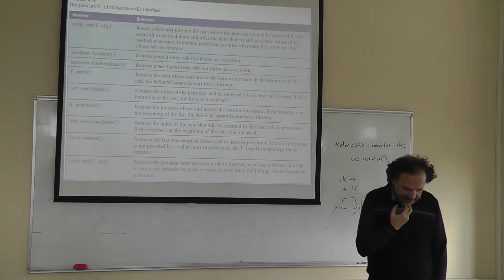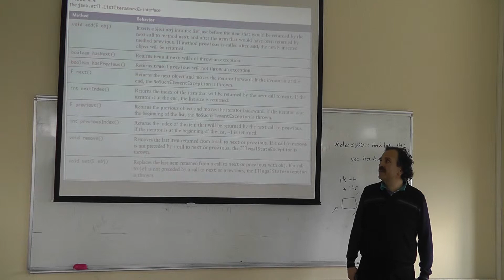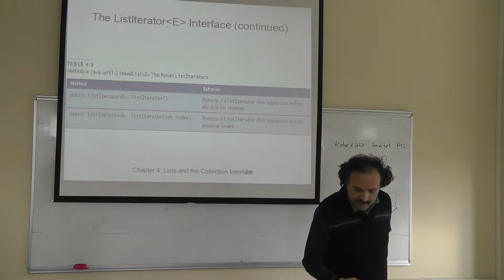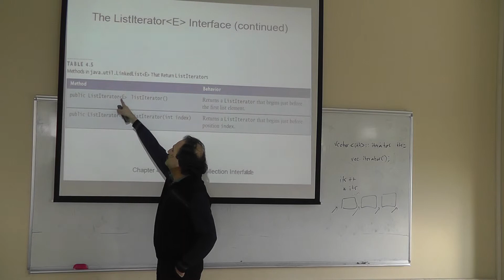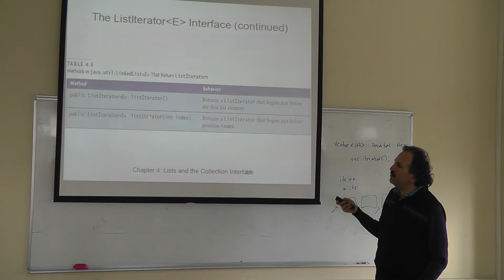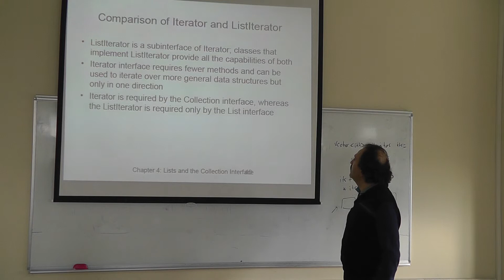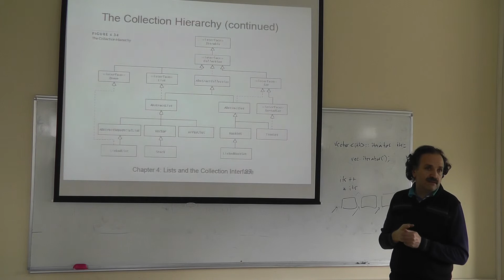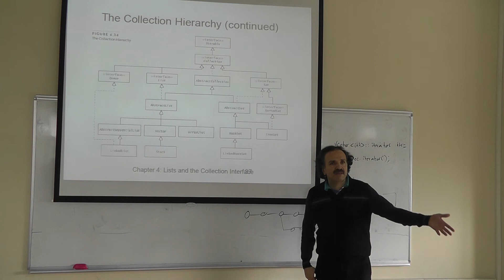Spring 2014 CSE 222 LEct 08 Mar 07 00001